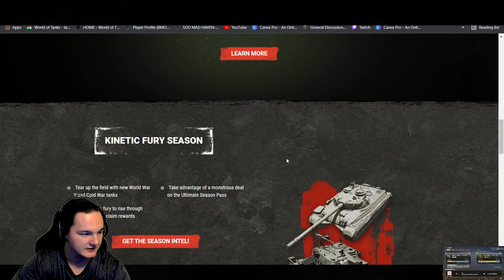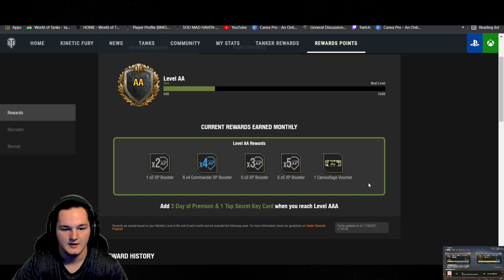lets talk about key cards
music used Omaure - Down Under L'Indécis - Soulful Ruck P - Le Voyage Du Coeur
please check them out I love chillhop like no other and I'm happy that I can use these